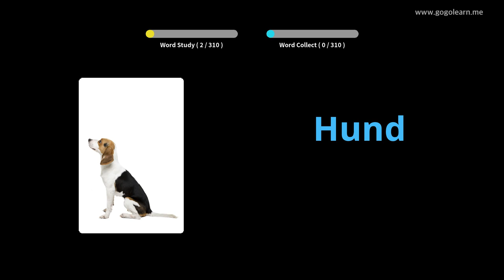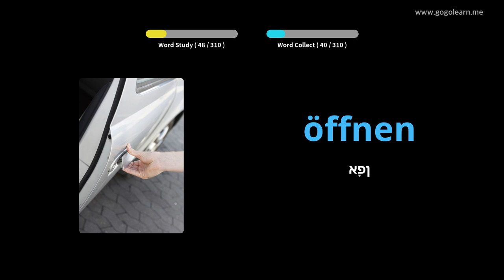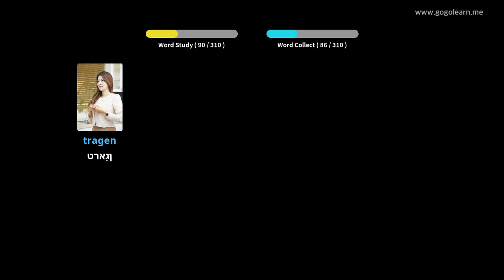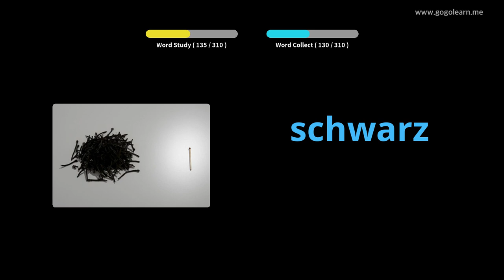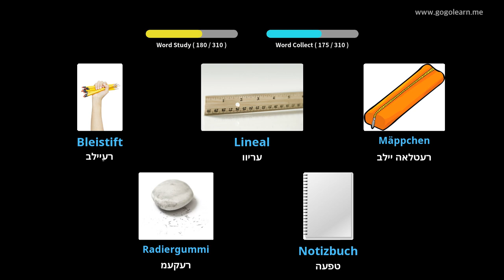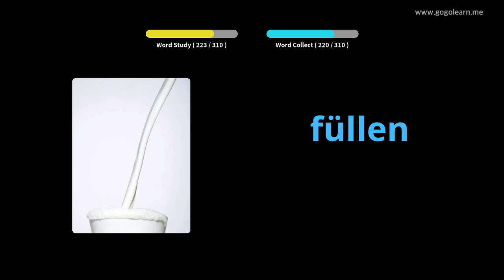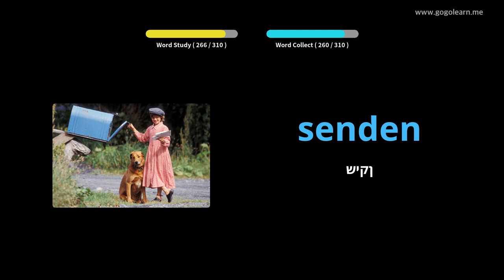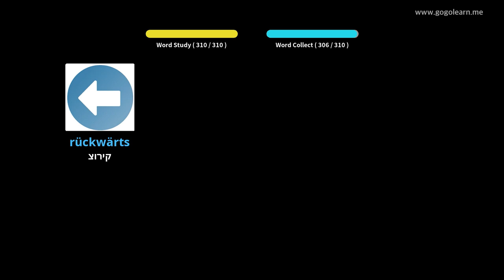דייַטש וואָקאַבולאַרי צוגעהערט בשעת דרייווינג |Golearn